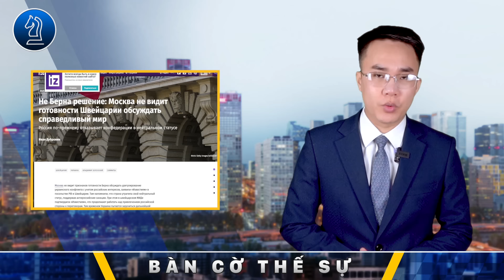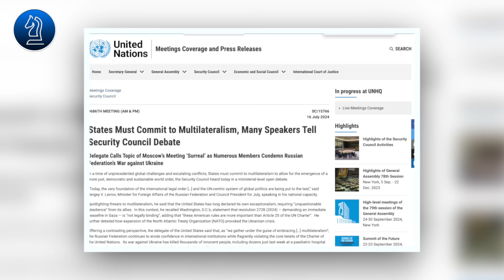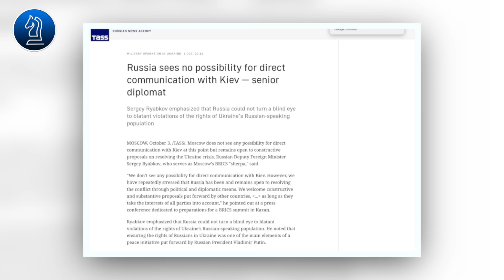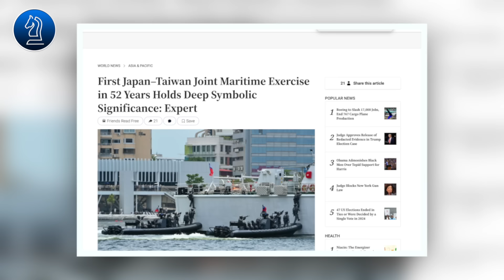Truyền thông phương tây kêu gọi chấm dứt chiến tranh ở tiền tuyến|| Bàn Cờ Thế Sự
Truyền thông phương tây  kêu gọi chấm dứt chiến tranh ở tiền tuyến|| Bàn Cờ Thế SựQuý vị khán giả yêu quý chương trình có thể ủng hộ chúng tôi thông qua số tài khoản ngân hàng Á Châu ACB: 36936727 - Chủ tài khoản Hoàng Phi Hải
Bàn Cờ Thế Sự xin chân thành và cảm ơn!